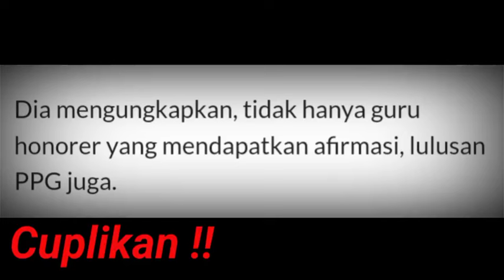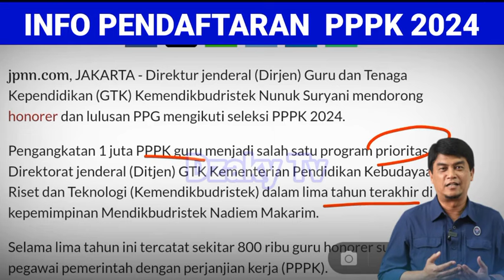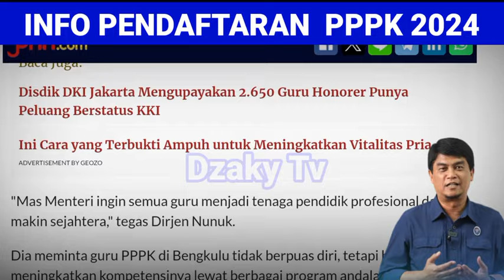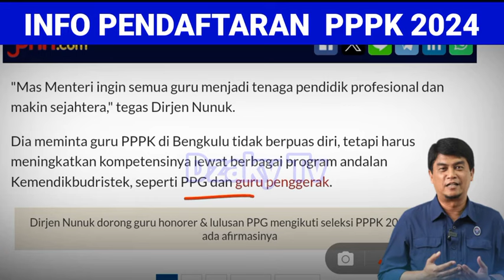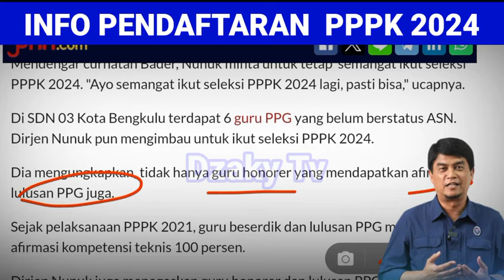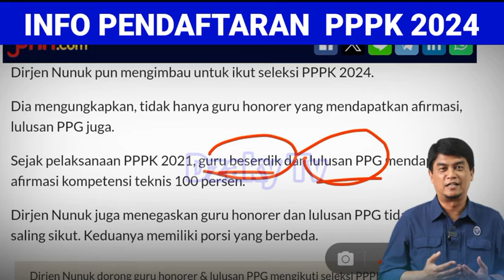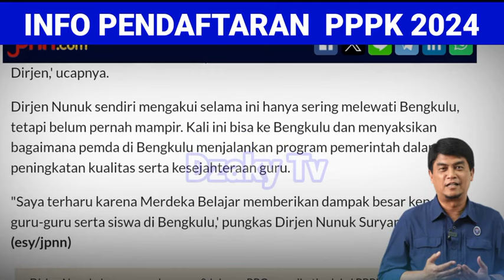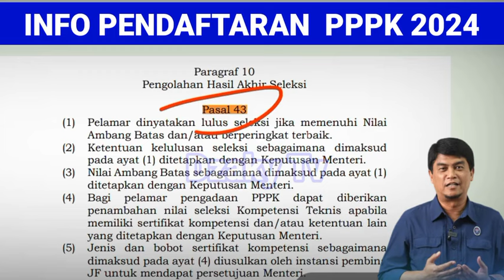ALHAMDULILLAH,, AKHIRNYA ADA AFIRMASI UNTUK PENDAFTAR PPPK 2024